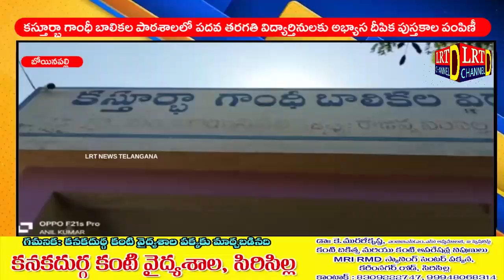కస్తూర్బా గాంధీ బాలికల పాఠశాలలో పదవ తరగతి విద్యార్తినులకు అభ్యాస దీపిక పుస్తకాల పంపిణీ